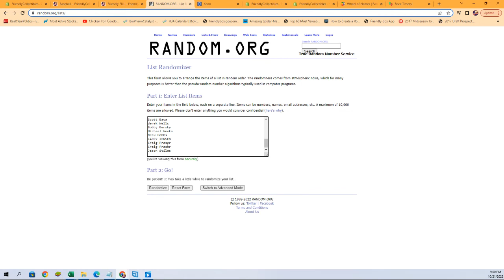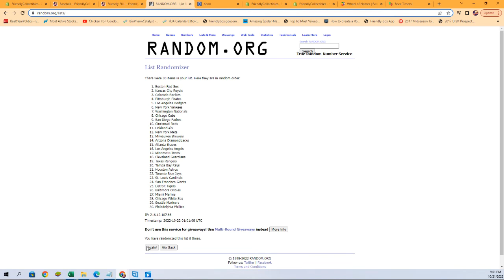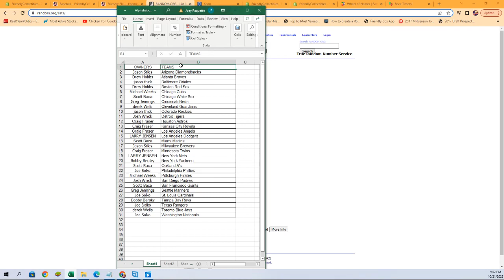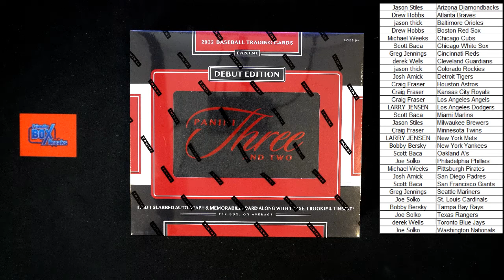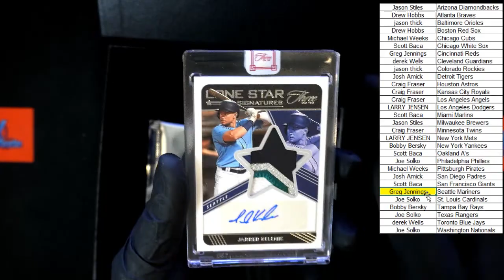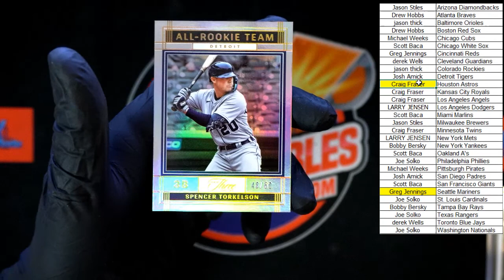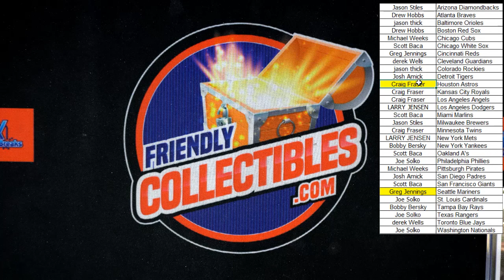2022 Panini Three and Two Baseball Hobby ID THREEANDTWO102